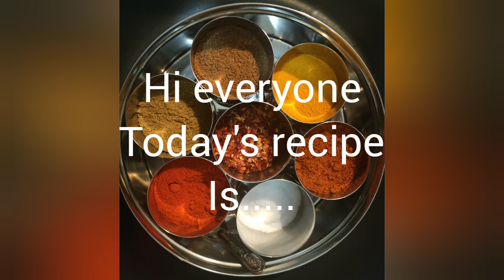Spicy Masala Fish Fry/ ya oven grill mey banaye / Daily Cooking vlog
Delicious crispy masala fish recipe. Cooks super quick, tastes delicious,homemade recipe.